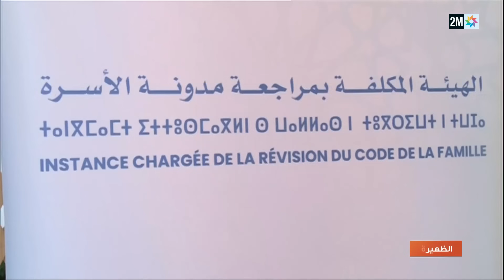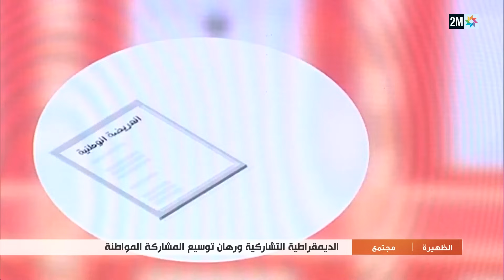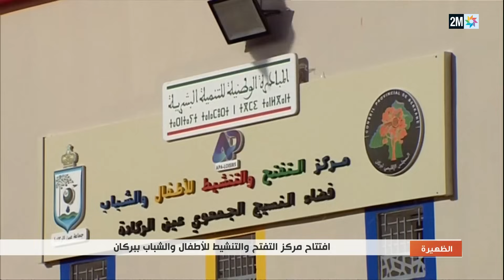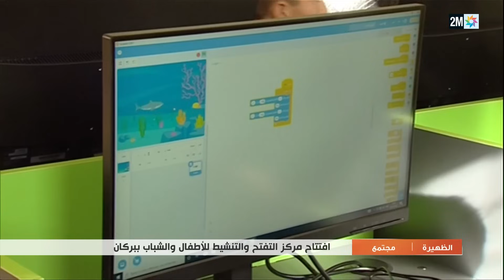الظهيرة : السبت 16 دجنبر 2023